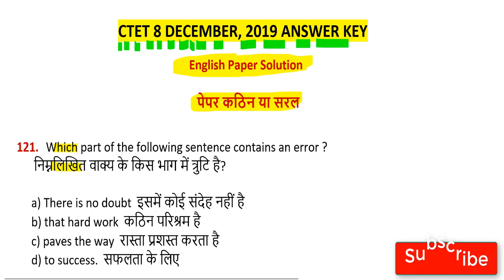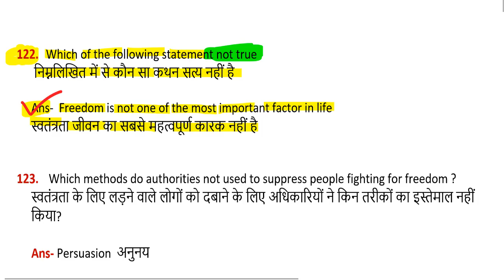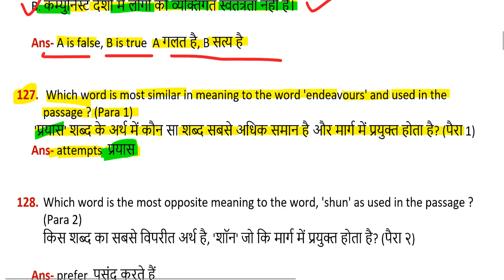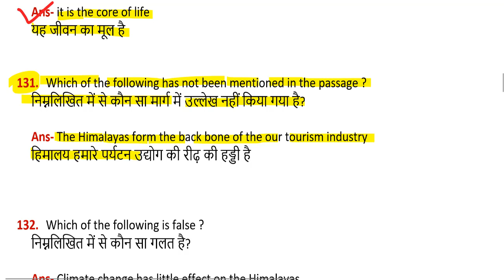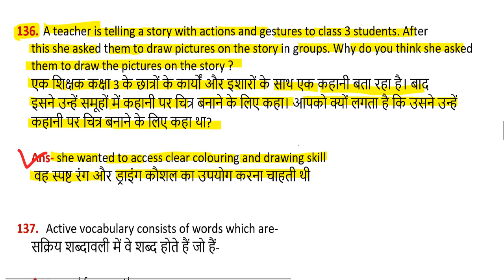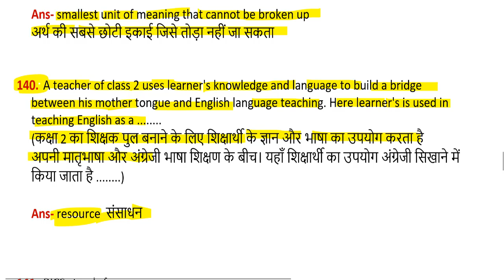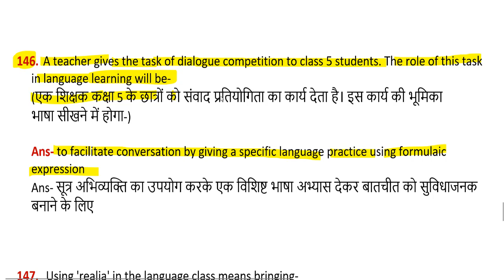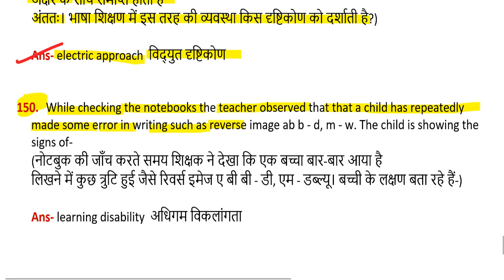CTET 2019 ENGLISH FULL PAPER SOLUTION 8 december 2019 / ctet answer key 8 december, 2019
ctet2019 answerkey 2019 8december / ctet 8 december paper solution 2019

ctet answer key feb 2016 paper 2 set m